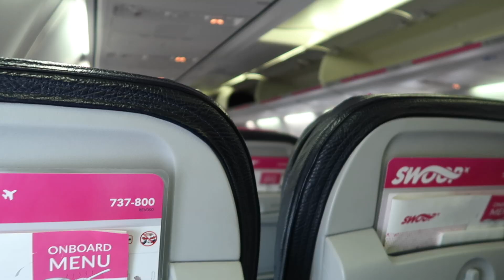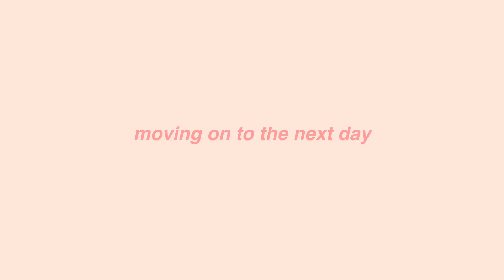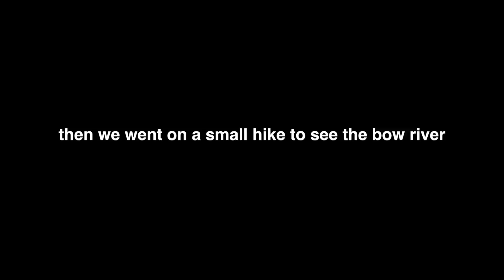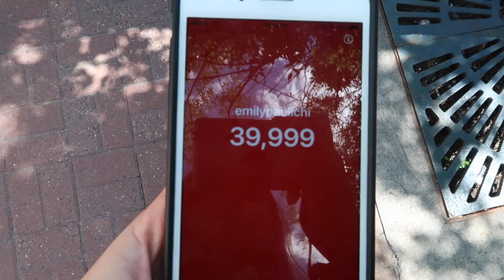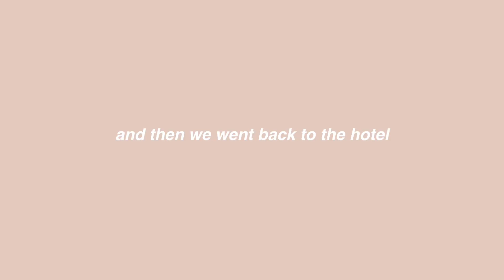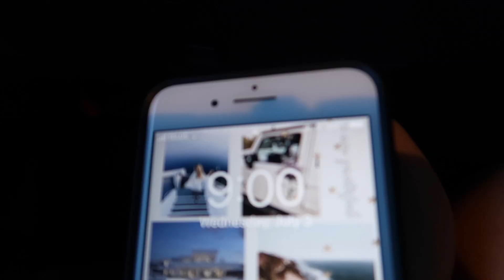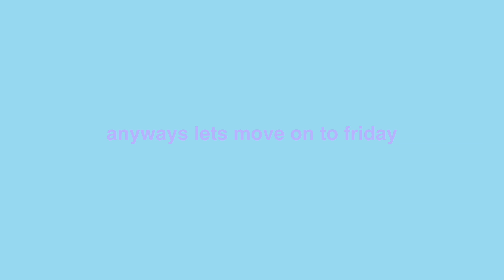week in my life | summer family vacation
last video

follow me☽
✰twitter➭emilyypaulichi
✰snapchat➭emilypaulichi
✰dote➭emilypaulichi

b u i s n e s s   i n q u i r e s    o n l y -

                                                 emily paulichi